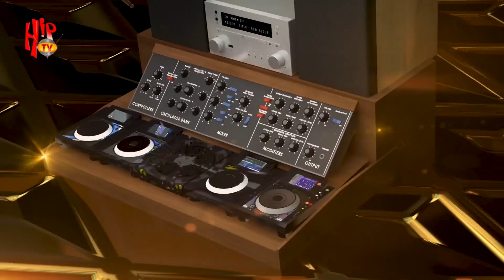FLAMEBOY performing KING by FIREBOY DML | THE GRAND FINALE | Headies Mic Check Season 2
Social Media - @The_Headies